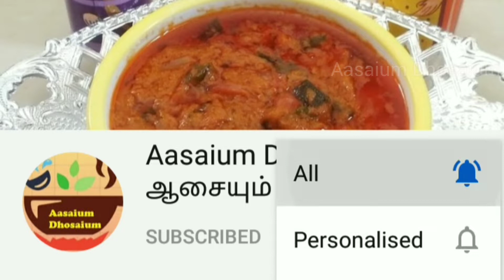Cooku with comali Ashwin's recipes in tamil / Paneer nest / Paneer cheese balls / Inspired cooking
paneerrecipes recipesintamil uniquesnacks teatimesnacks paneer cook with comali recipes, easy evening snacks,.

If you like this video Cooku with comali ASHWIN'S Paneer nest in tamil pls hit like button.
Thank you all for lending your support to grow.

paneer recipes in Tamil, how to prepare paneer nest, semiya recipe, kids special recipe using paneer, cheese recipes for snacks, bread crumbs, creamy cheese recipes for snacks box, creamy cheese balls